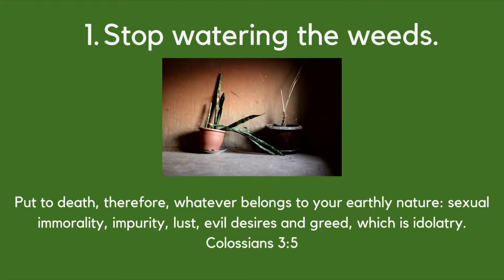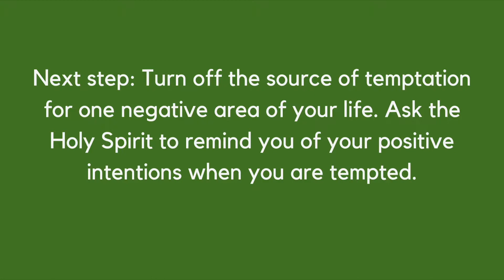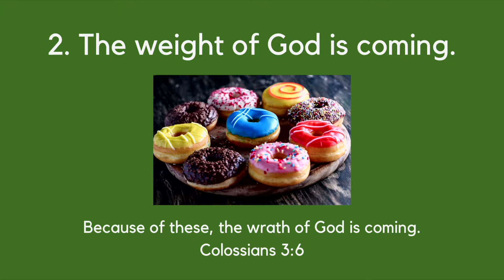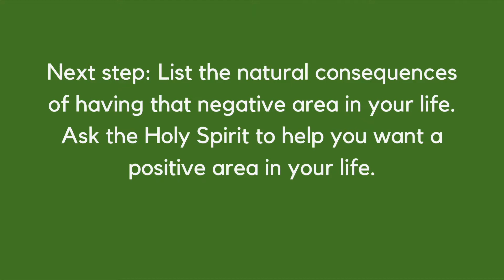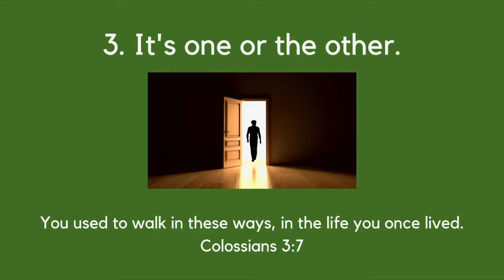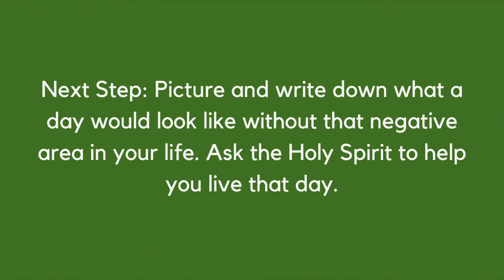Choosing This Instead Of That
We are used to having everything and not having to make choices. We can have both Netflix and Hulu, cake and ice cream. But, there are some things we have to choose. For example, we have to choose Apple or Android, not both. Fatty foods or healthy bodies. Not both. Sometimes, we would like to follow Jesus and follow our own unhelpful ways. We can only do that for so long, then the paths divide and we have to choose one or the other. This week, Pastor Neal helps us see how to let go of the things holding us back from following Jesus and embrace things that help us move forward.